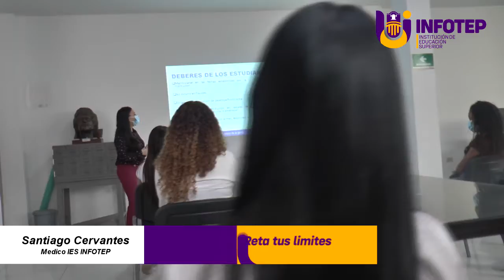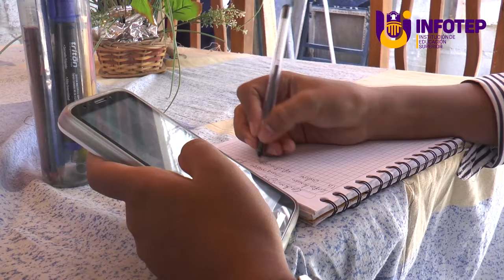Bienestar Institucional afianza atención a la comunidad estudiantil durante la pandemia Covid 19